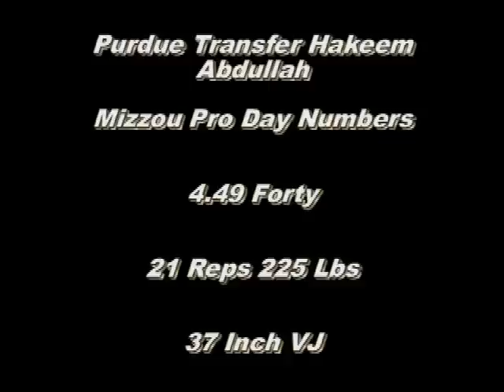Running Back Hakeem Abdullah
Hidden Gem